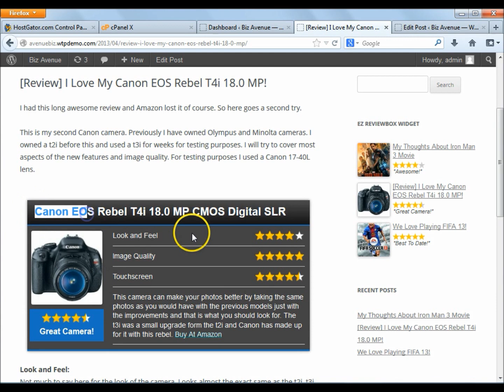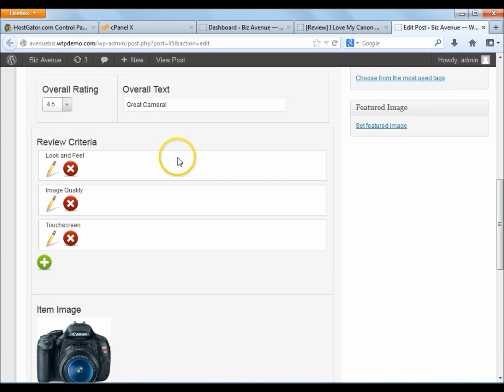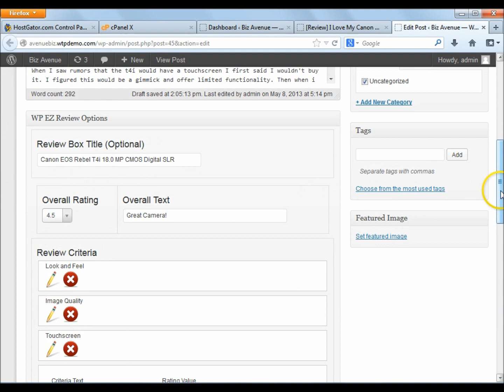EZ ReviewBox WordPress Plugin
Add a beautiful review box on your review sites. Comes with Rich Snippet feature & you can customize the review box style :-) :-)